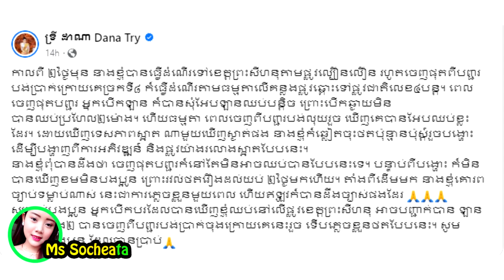តបភ្លាមៗ!! លោកស្រីទ្រី ដាណា បកស្រាយរឿង ឈប់ឡាននៅផ្លូវល្បឿនលឿន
សូមអធ្យាស្រ័យ

ចំពោះការមិនបានតប ខំមិនបានគ្រប់គ្នា

Ms Socheata